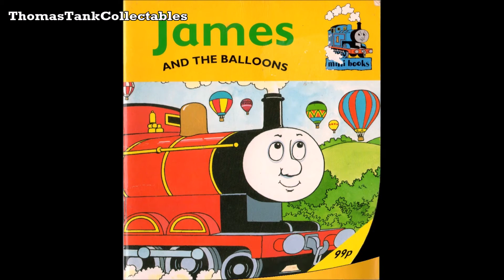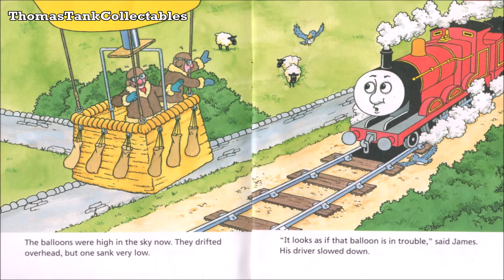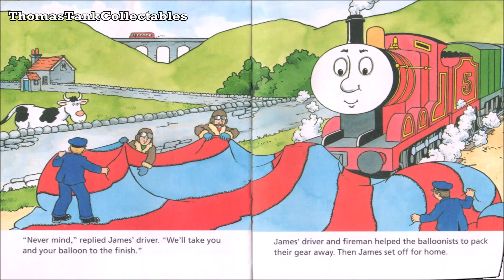James and the Balloons - Ron Haddrick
Lovely Mini Series book called James and the Balloons. Written by Christopher Awdry and illustrated by Ken Stott. All illustrations are scanned from my own copy of the book.